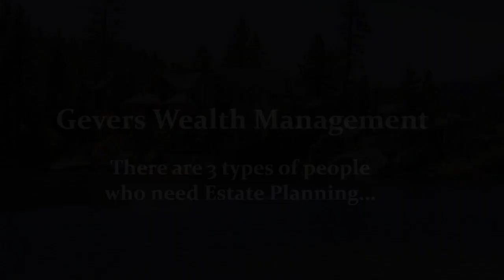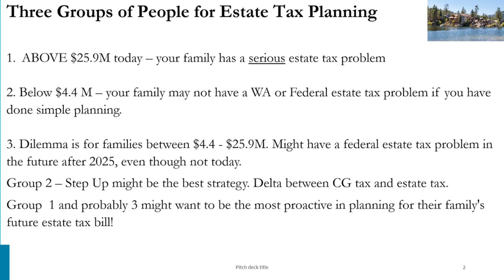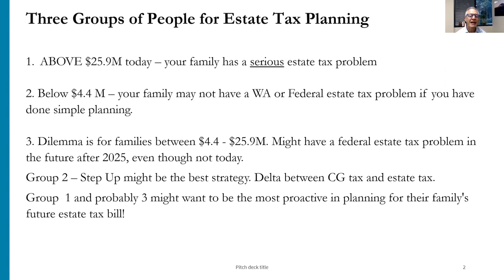Three Types Trailer